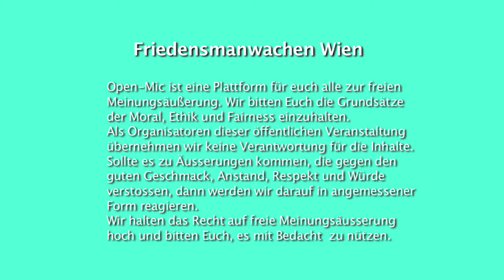17. Friedensmahnwache in Wien / Open Mic: Rene mit dem Thema Wertelehre